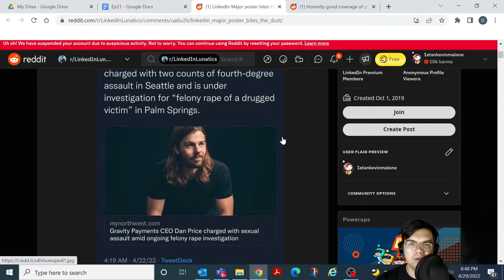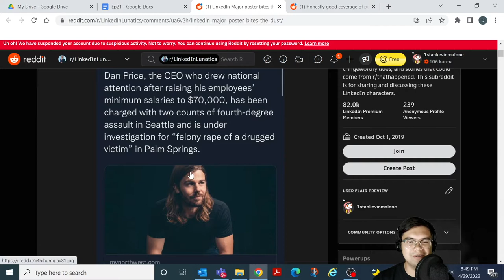Linkedin Lunatics: The Fall of Dan Price Gravity Payments CEO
Thanks to Anchor for making this podcast possible.  If you want to see more of Engineering Success, make sure to follow on Anchor for more content.
and more!

To support the podcast so I can improve my setup, donate

Daniel is a Mechanical Engineering graduate of Trinity University's B.S. in Engineering Science and currently works in Commercial Management in the Engineering Consulting and Construction Industry.  All views expressed on this podcast are his own and do not reflect the opinions or views of his employer.